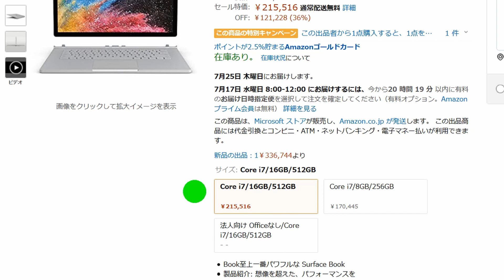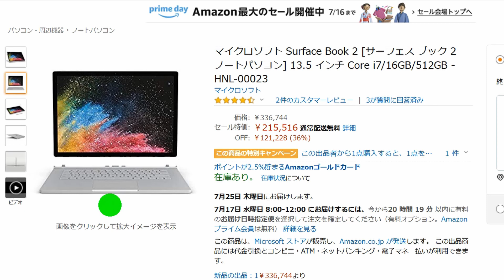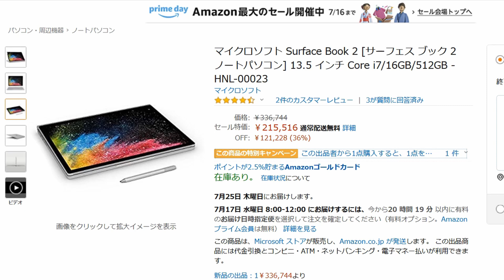これが最後のチャンス？ 16GBメモリ搭載 の マイクロソフト Surface Book 2 が12万円 OFF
▼Surface Book 2 販売ページ

▼今人気のPCはこちら

▼子供に夢をたくすな！